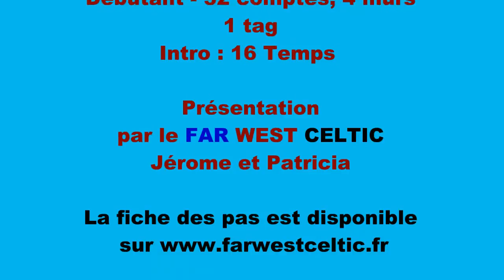Some broken hearts never mend par le Far West Celtic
La choré en musique et les comptes. Danse en ligne, débutante, 32 comptes, 4 murs. Chorégraphe : Guylaine Bourdages.